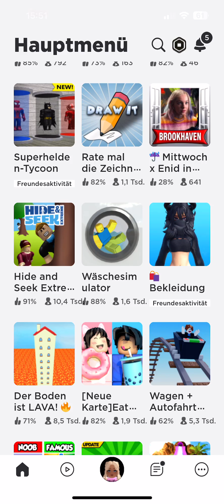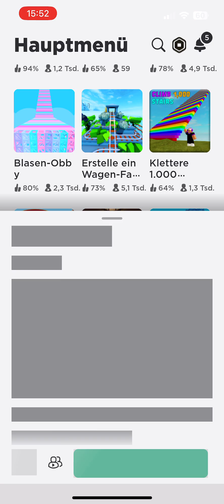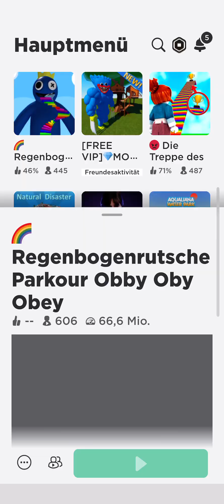16. Juni 2023